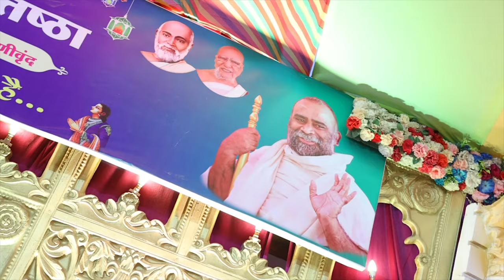SHIVPURI ANJANSHALAKA PRATISTHA MAHOTSAV - DAY 4| HIGHLIGHTS VIDEO | GPM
शिवपुरी नगरी (म.प्र.) की धन्यधरा पर मुनिसुव्रत स्वामी आदि 9 बिंबों की अंजनशलाका प्रतिष्ठा महोत्सव का अद्भुत माहौल…

🔸🔸 DAY - 4 🔸🔸
• प्रातः बेला में १८ अभिषेक

• परमात्मा की दिक्षा का वरघोड़ा

• परमात्मा का दीक्षा कल्याणक

• ध्वज - कलश आदि के चढावें

• अंजन घोंटने का विशेष विधान

• अंजन बहोराना